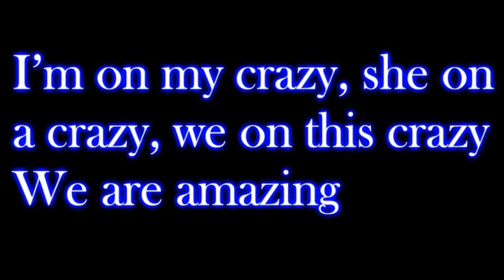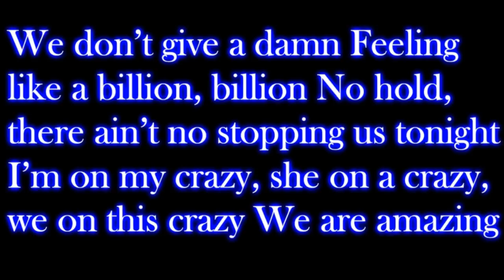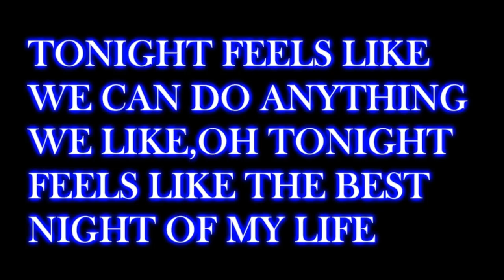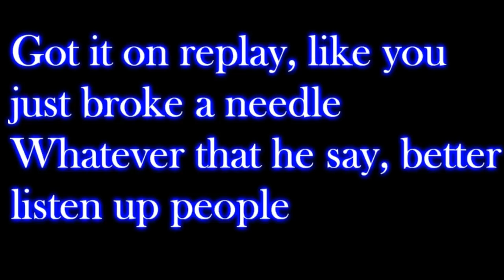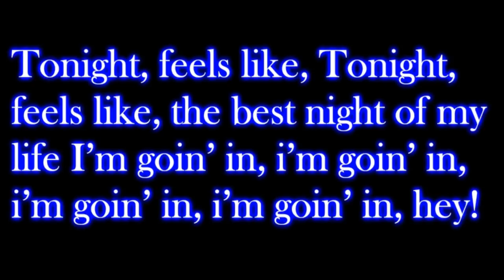Jennifer Lopez - Goin' In (Lyrics) ft. Flo Rida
New Single Lyrics
Goin' In (Lyrics)